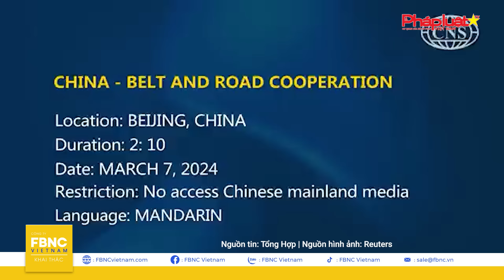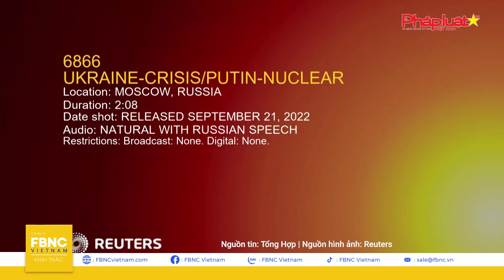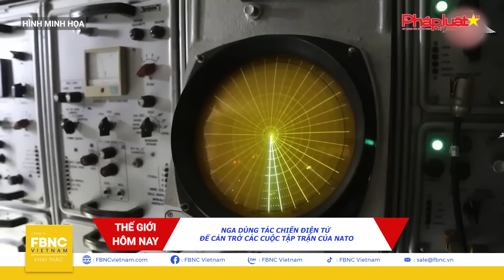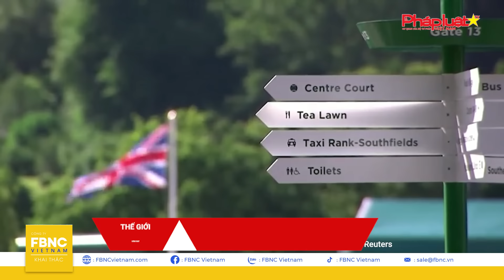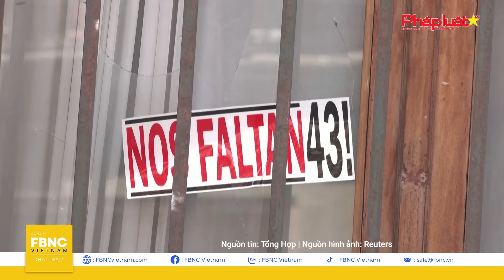Tin thế giới mới nhất 8/3 | "Bầy đàn" UAV Ukraine ồ ạt vây hãm, còi báo động vang khắp nước Nga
Tin thế giới mới nhất 8/3 | "Bầy đàn" UAV Ukraine ồ ạt vây hãm, còi báo động vang khắp nước Nga  | FBNC

Cuộc chiến Gaza vẫn đỏ lửa, ISRAEL KHẲNG ĐỊNH ĐÃ PHẢI “TRẢ GIÁ ĐẮT” CHO chiến dịch tiêu diệt Hamas.
Khi giao tranh tiếp diễn, người dân Gaza đối mặt bi kịch nối tiếp bi kịch.
Ở Đông  u, diễn biến tiếp tục sôi sục, TOÀN BỘ TÀU CHIẾN NGA được báo cáo đã “BỐC HƠI” KHỎI BIỂN ĐEN SAU ĐÒN TẬP KÍCH mới nhất CỦA UKRAINE. Thực hư ra sao?
Theo Wall Street Journal, UKRAINE đang TÍCH CỰC XÂY DỰNG CÔNG SỰ ĐỂ ĐỐI PHÓ trước CUỘC TẤN CÔNG “ĐÁNG GỜM” sắp tới CỦA NGA
Đáng chú ý SĨ QUAN NGA CẢNH BÁO XUNG ĐỘT UKRAINE CÓ THỂ LEO THANG THÀNH CUỘC CHIẾN TOÀN CHÂU ÂU.
Trong khi đó, theo TÌNH BÁO LITVA, NGA ĐANG CHUẨN BỊ CHO CUỘC ĐỐI ĐẦU QU N SỰ L U DÀI Ở VÙNG BALTIC.
Theo trang Avio-pro, Nga có thể đã dùng tác chiến điện tử để cản trở CUỘC TẬP TRẬN LỚN NHẤT CỦA NATO.
Mới đây còi báo động không kích đã vang lên khắp nước Nga. Nguyên nhân do đâu?
Liên quan đến tình hình ở Biển Đông, TRUNG QUỐC KIÊN QUYẾT BẢO VỆ QUYỀN HỢP PHÁP, đồng thời nói MỸ NHẬN THỨC SAI lầm.
Trung Quốc vừa công bố hình ảnh về MÁY BAY NÉM BOM CHIẾN LƯỢC H-6. Phương tiện này LỢI HẠI RA SAO?
DỊCH SỐT XUẤT HUYẾT LAN RỘNG THÁCH THỨC NGÀNH Y TẾ BRAZIL.
Ở Ý, TÁC PHẨM “VENUS OF THE RAGS” – tạm dịch kà “Vệ nữ bên đống bùi nhùi” HỒI SINH TỪ TRO TÀN.
Tất cả sẽ được gửi đến trong bản tin THẾ GIỚI HÔM NAY ngay sau đây.